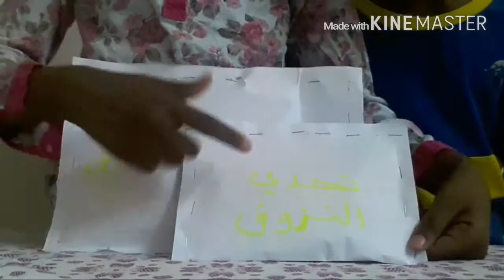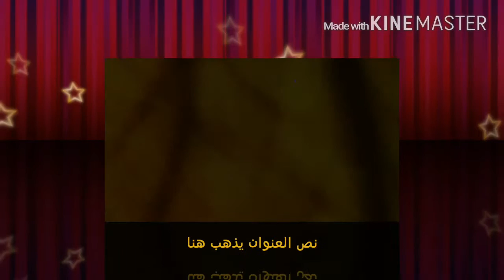تحدي التذوق وفي نفس الوقت تحدي حلاوه حامضه